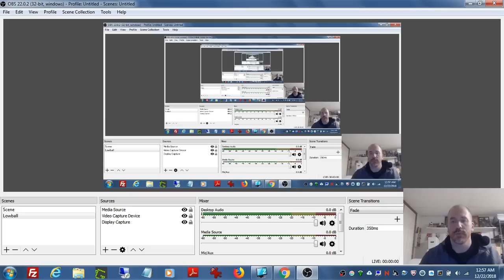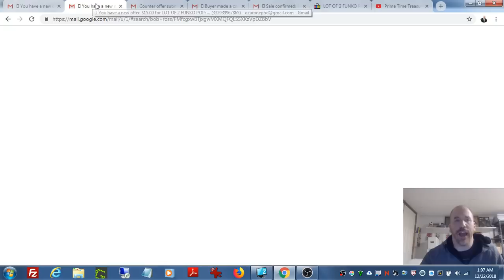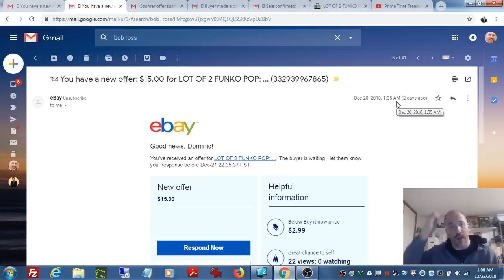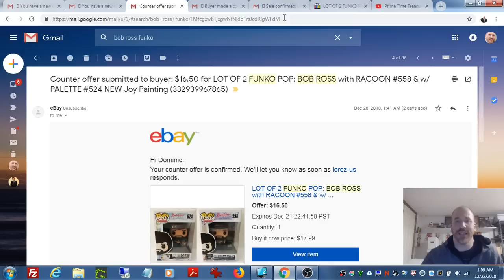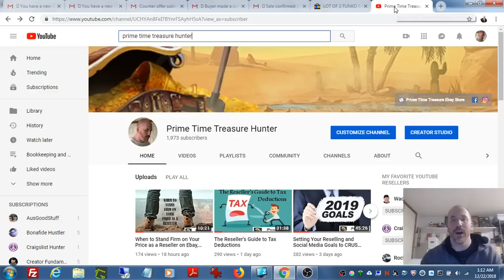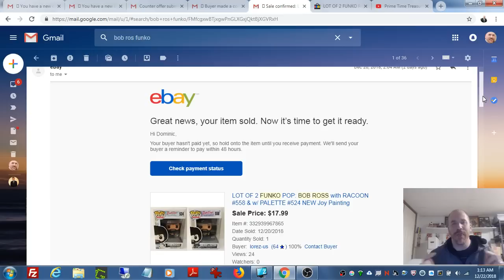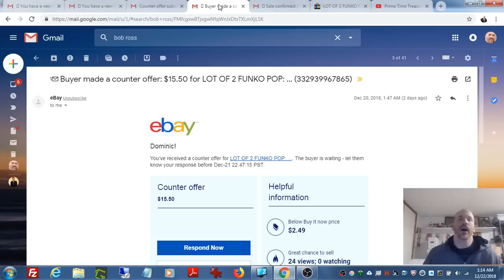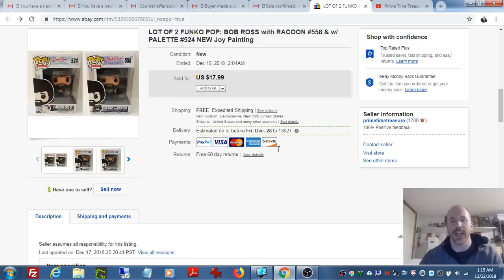Not Responding to Buyers to Make them Pay Full Price on Ebay, Poshmark, Etc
In this video, I show you how to use strategic non-responsiveness during negotiations to get full price for your item.

BUBBLE WRAP:

Duck Brand Bubble Wrap Small Bubbles

POLYMAILERS:

100 Metronic 24x24 Poly Mailers
100 iMBAPrice 10x13 Poly Mailers

TAPE (INVISIBLE)

Sparco 12 Pack of Tape

TAPE (PACKING)

TAPE GUNS:

U-LINE 3 Inch Tape Dispenser